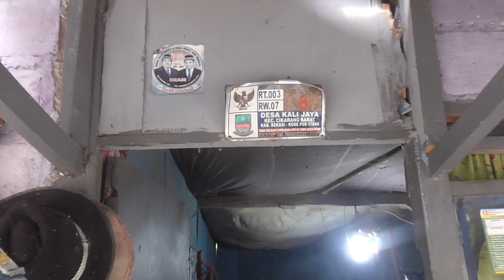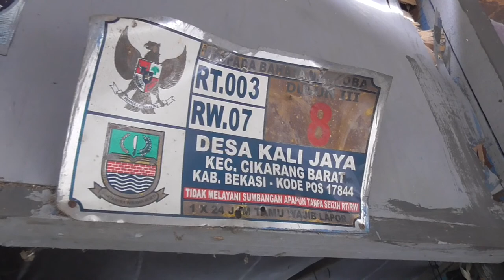Bansos Covid-19 Tak Sentuh Warga Miskin dan Sakit Keras diDesa Kali Jaya, Kab. Bekasi (MHI)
KABUPATEN BEKASI, MHI - Sungguh suatu hal yang tak masuk diakal dan terasa aneh serta sangat memilukan , ditengah gembar-gembornya Pemerintah Pusat, Daerah, Kabupaten/Kota, Termasuk Kecamatan dan Desa/Kelurahan di Negara Kesatuan Republik Indonesia memerangi Corona Covid-19 dengan berbagai macam metode dan Kebijakan serta panduan yang digulirkan dalam bentuk Bantuan Sosial Penanggulangan terdampak Covid-19 akibat diberlakukannya PSBB ataupun yang bernama "Lock down" serta selalu dikumandangkan agar terkesan aturan tersebut berjalan dengan sempurna kendati dalam realitanya adalah "Nonsense", (5/5/2020).

Problematika Perhatian dan Penyaluran Bantuan Sosial baik Pra-Pandemi Covid-19 maupun disaat penanggulangan bekerja secara masif , terstruktur dan serentak sesuai aturan yang sudah ditetapkan oleh pemerintah Pusat termasuk Presiden RI Ir.Joko Widodo yang selalu meyakinkan masyarakat bahwa penyaluran dan pendistribusian Bansos ditengah Pandemi diusahakan tepat sasaran dan bila ada yang menyelewengkan atau melakukan korupsi Bansos akan ditindak tegas

,menilai statement tersebut tentunya masyarakat sangat mengapresiasi bila dilaksanakan dengan sebenar-benarnya jangan hanya terkesan "Lipsservice" semata, sedangkan pelaksanaan yang berjalan sejak 15 april 2020 saja dapat dikatakan ( Jauh Panggang Daripada Api ) bila merujuk pada realita dilapangan dalam pantauan Awak Media namun belum ada tekanan sangsi yang digunakan hanya kepada masyarakat terkait PSBB dan Lockdown itu digunakan.

Berdasarkan Penelusuran dan hasil Investigasi dilapangan dari Team Media yang terdiri dari Media Hukum Indonesia, Koran Republik, Warta Berita Nasional beserta LSM LPKN ( Lembaga Pemeriksa Keuangan Negara) bahwa segala bentuk Penyaluran dan Pendistribusian Bansos disaat Covid-19 tidak menyentuh warga yang dalam kondisi sangat memperihatinkan dan bahkan sebelum kasus Virus Corona menghantam NKRI tidak ada bantuan apapun yang diterima oleh mereka baik dari Desa, Kecamatan, Pemkab Bekasi, Pemprov Jawa-Barat apalagi Pemerintah Pusat.

Hal tersebut diungkapkan keluarga Minin yang tinggal di Rt03/Rw 07,No.8, Desa Kali Jaya, Kecamatan Cikarang Barat, Kabupaten Bekasi, Dimana Kondisi Minin selaku Kepala Keluarga sudah tidak dapat lagi melakukan aktifitasnya untuk memberikan nafkah kepada keluarganyadikarena kan sakit yang dideritanya. " Bantuan ada dari masjid..dari pemeritah belum sama sekali..saya mohon pada bapak Bupati, Gubernur dan Presiden supaya segera bantu saya..berbentuk apapun saya terima..mau sedikit kek banyak kek tetep diterima..kalau bisa mah pengen berobat..dengan berapa nilai uangnya untuk berobat..sakit sudah empat bulan tong..tadinya mah saya nyawah..petani tong..bantuan dari pemerintah mah sama sekali belon ..dari Desa juga belon..Rtnya kan deket pak disitu..Rt Sanbo ..coba tanya.(.ya kitamah orang miskin..ya..diem aja (Nenek Mini).., Ungkap Mereka.

Warga setempat lainnya menambahkan," Belon ada bantuan apapun dari pemerintah, Desa,Kabupaten, Provinsi dan Pusat..intinyamah belon ada bantuan apapun," Imbuhnya.

Saat Rt Sanbo dijumpai dikediamannya juga membenarkan bahwa ada warganya yang sakit dan warga Rt 03/Rw 07 belum mendapat bantuan sosial dari Pemerintah. " Disini ada seratus enam puluh lima KK..kalau mau lebih jelas kewarganya saja langsung tanyakan..saya tidak bisa menjelaskan apa-apa," Ujar Rt Sanbo seraya menutup pembicaraan.

Namun Rt Sanbo mengarahkan Team Kewarga lainnya yang mengalami kondisi serupa guna mendapatkan keterangan jelas dari yang bersangkutan. (MHI)